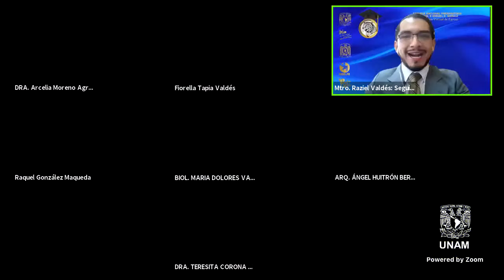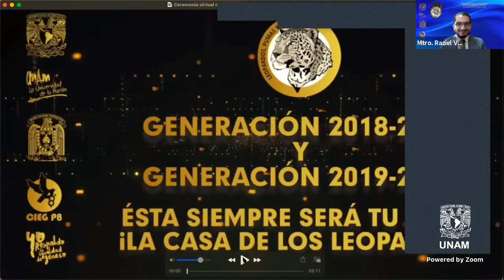Ceremonia de egreso generaciones 18-20 y 19-21 P8